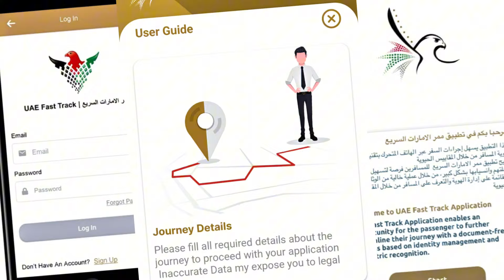Dubai Visa Update Today UAE Fast Track for Quick Immigration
Planning to travel to the UAE? Here’s a major update you can’t miss! The Dubai Visa Update Today brings a game-changing feature for travelers. The UAE has introduced the Fast Track App, allowing you to pass through Abu Dhabi International Airport's immigration in just 10 seconds.

Here’s how it works:

Pre-register your details on the app before arriving.
Use the e-gates at the airport to skip long immigration queues.
Enjoy a smooth and fast immigration process.
The UAE Federal Authority for Identity, Citizenship, Customs, and Port Security (ICP) launched this app at GITEX 2024, making it easier for first-time travelers to breeze through immigration.

Make your travel experience faster and stress-free by downloading the UAE Fast Track App today!